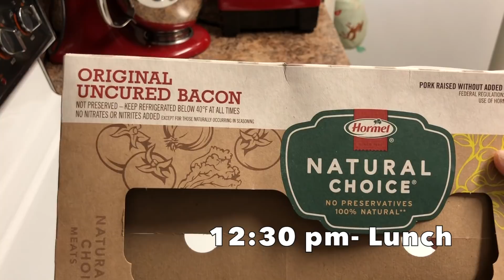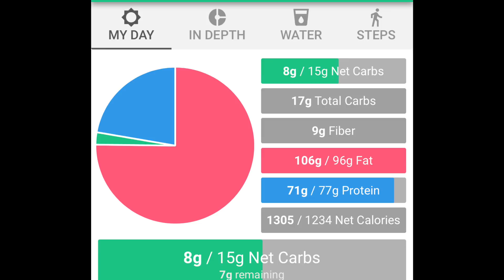WHAT I EAT IN A DAY (6 OF 6) | LOGGING FOOD LOSES MORE WEIGHT | KETO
Hey everyone! I weighed in today at 197 lbs. Woowhoo! I was feeling so good I even threw a before and after weight loss picture in there for you! ...And for me- I needed to see that. Yayyyyyy! I am fully convinced now that logging food in ANY food tracker app is helpful and REALLY does lead to more weight loss. I am going to try and keep logging. I eat a lot of the same stuff anyway so it's not that time-consuming. Thank you for watching my 2nd mini series of what I eat in a day but don't think it's over just yet...I am posting tomorrow too to recap the week and do a meal prep. Hope every one had a great week and if there's things you want to improve on, Monday is just around the corner. Never give up. I'm so happy I never did! Good night. xo